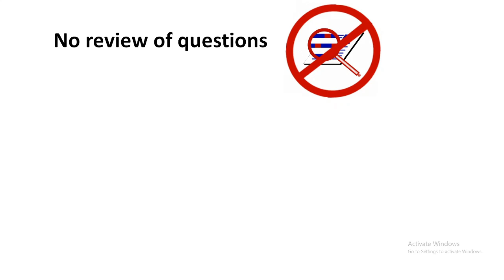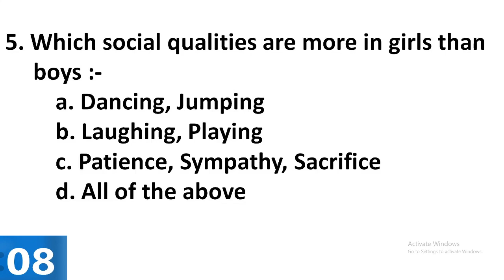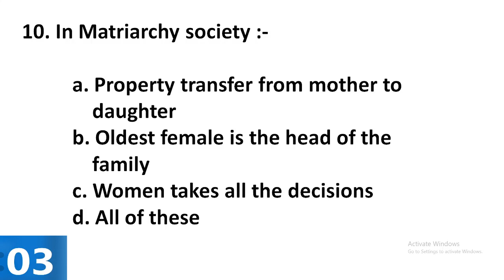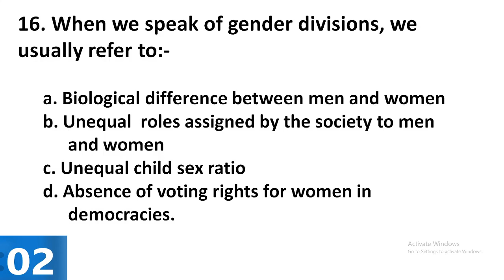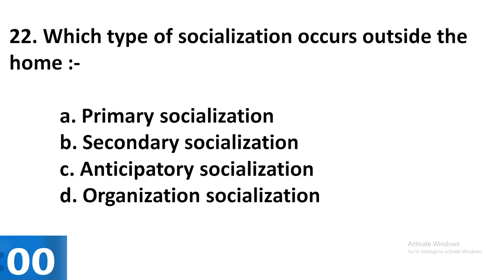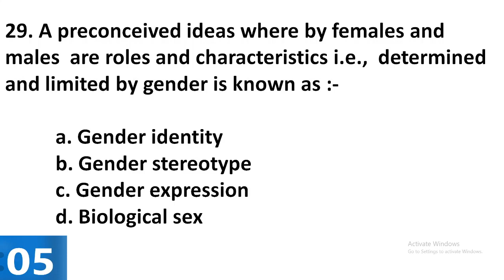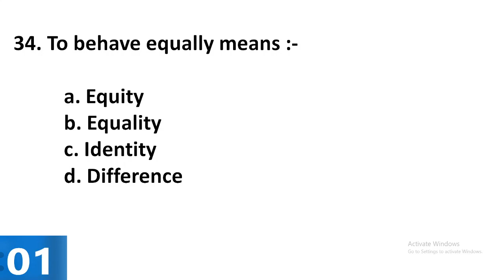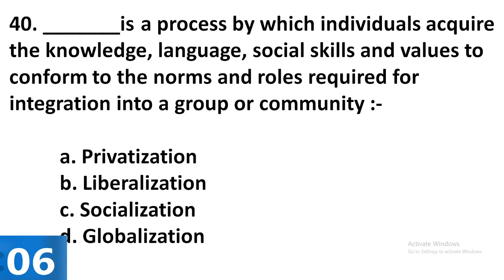Final exam preparation for B.Ed |online exam| Mock test -1|Gender school and society| full syllabus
B.Ed. Subject - GENDER SCHOOL AND SOCIETY
YOU CAN WRITE THE SAME ANSWER IN EXAM AS GIVEN IN VIDEO.
SET-3(LINK). ttps://youtu.be/FeXfos9wV-c